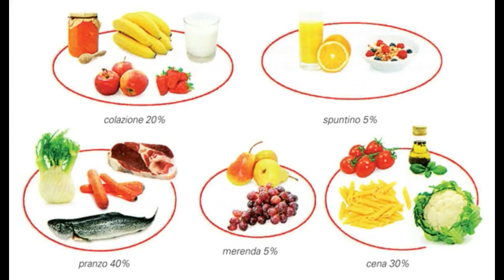prova consulenti nutrizionali